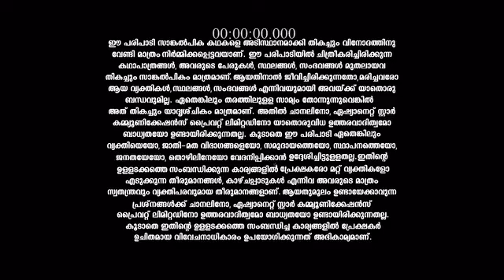Mounaragam_S1_E308_EPISODE_Reference_only.mp4